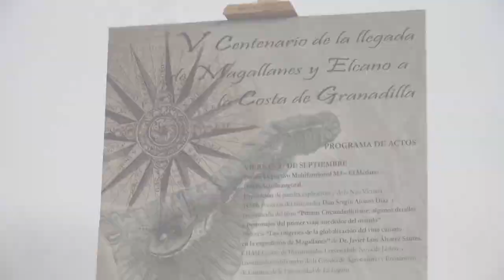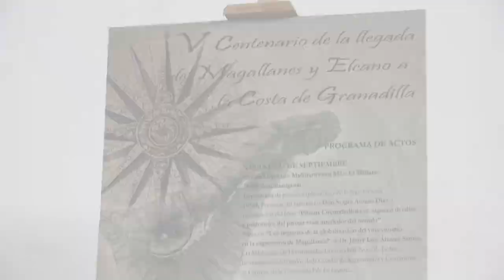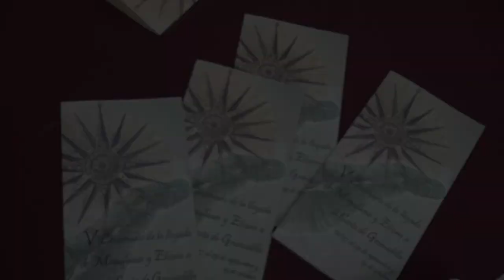GRANADILLA 500 AÑOS DE LA LLEGADA DE MAGALLANES Y ELCANO A LA COSTA DEL MUNICIPIO